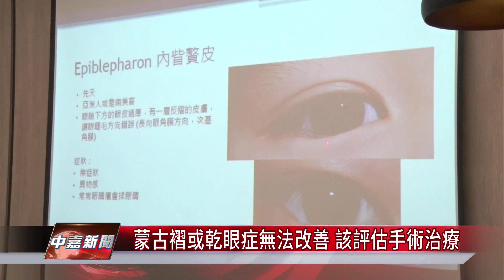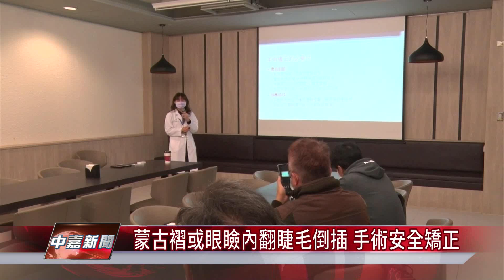健康醫療｜蒙古褶或乾眼症無法改善 該評估手術治療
俗稱的蒙古褶或者是眼瞼內翻導致睫毛倒插都有可能 應該要趕快看醫生來診斷 討論是否用手術治療的方式來矯正

眼睛是相當敏感，一旦受刺激除了會眨、會感覺有異物不舒服，甚至會影響視力，對此奇美眼科醫生李婉如表示，包括俗稱的蒙古褶或者是眼瞼內翻導致睫毛倒插都有可能，應該要趕快看醫生來診斷，討論是否用手術治療的方式來矯正。